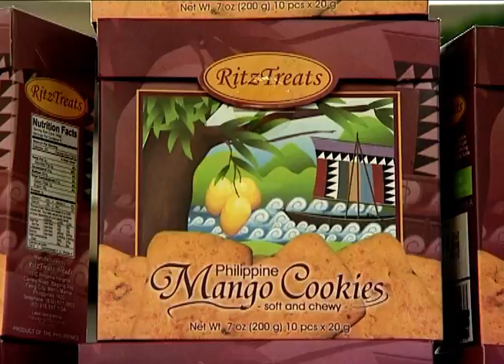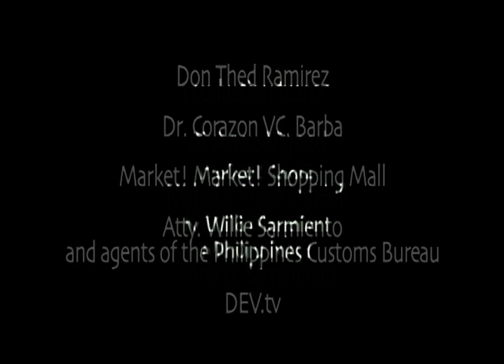Dr Ramón Barba, inventor, Philippines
The process of inducing flowering of mango trees using potassium nitrate has revolutionized the mango market. Happy that his discovery is benefiting the farmers, the modest Dr.Ramón Barba almost forgot to patent it !

By Jean-François Arrou-Vignod for WIPO.